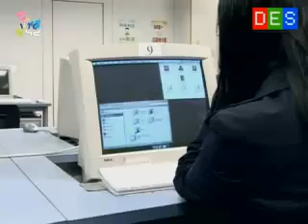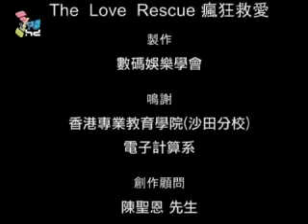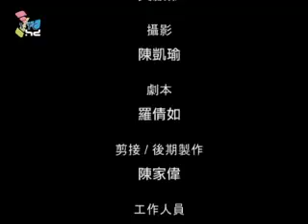瘋狂救愛 Love Rescue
add " &hd=1 " behind the link for HD,,,